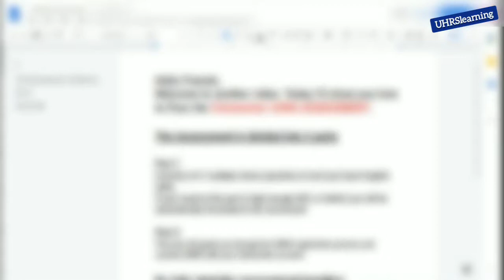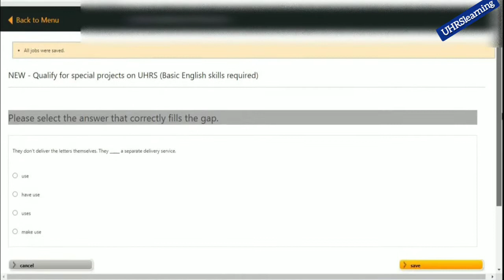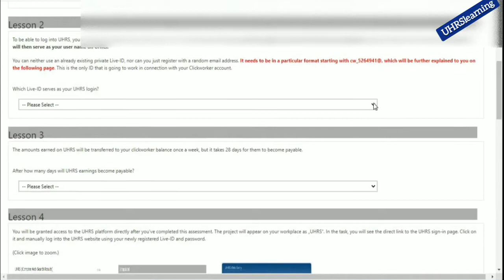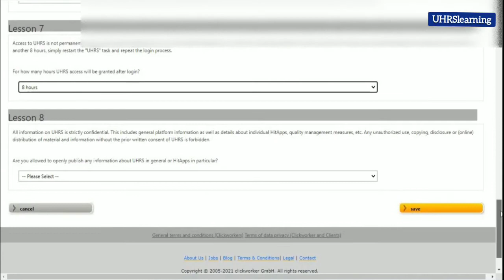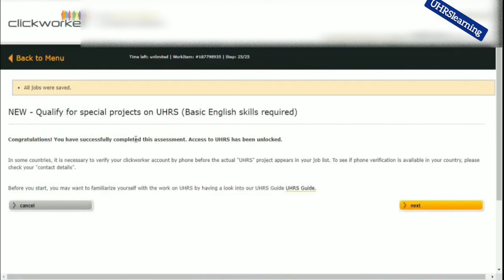Click worker Assessment for UHRS tutorial for education purpose by TETRA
UHRS training.

In this video, I will show you step by step guide on how to register for a UHRS account and how to pass the assessment quiz.

Article on Clickworker UHRS - Introduction, Signup Process and UHRS Interface Tutorial

How To Create Payoneer Account Step By Step Signup  process to earn $25